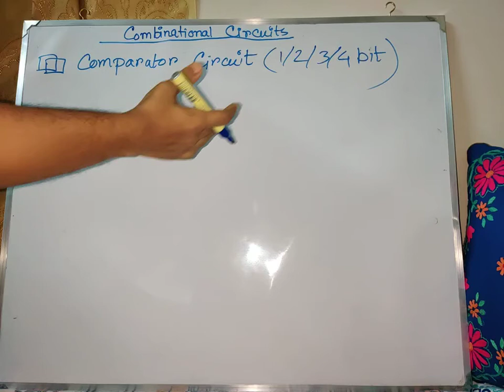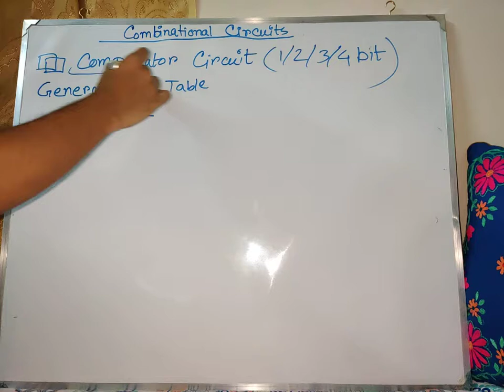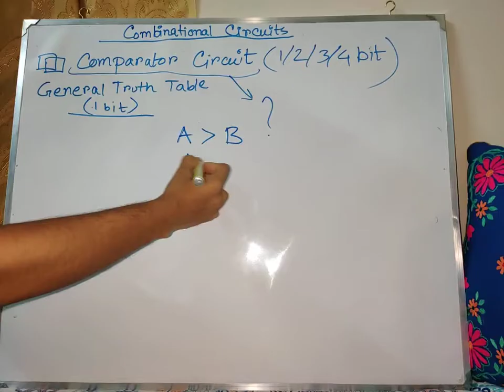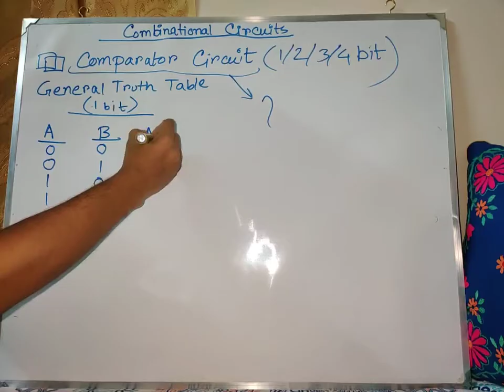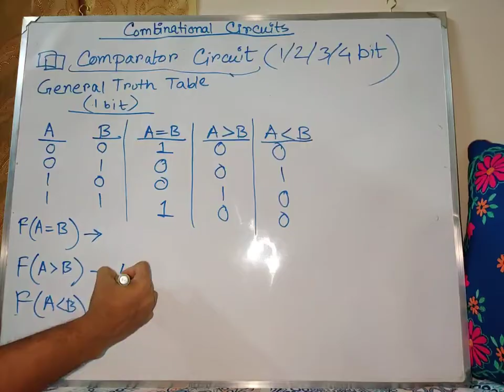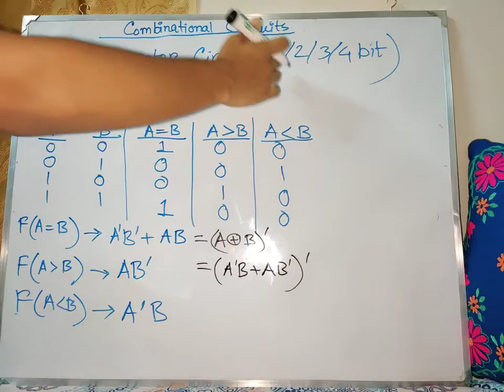Comparator Circuit (Part-1) | Magnitude Comparator | Digital Logic Design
In this video, you are going to learn how you can build a 3-bit comparator circuit.